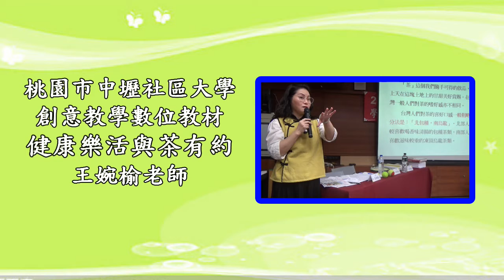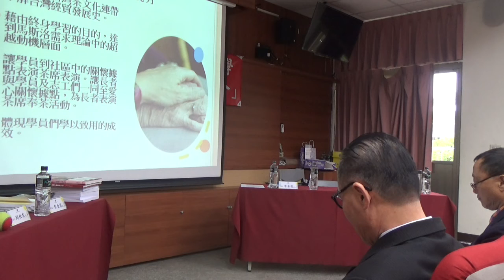王婉榆老師 健康樂活與茶有約 F6 1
桃園市中壢社區大學